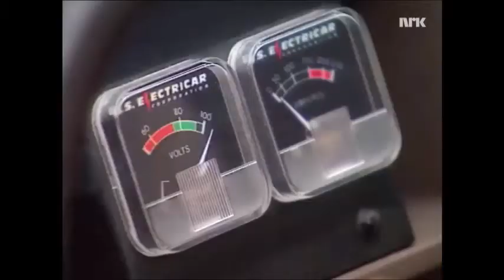El-bil (1989)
El-bil var et sjeldent fenomen i 1989, men de fantes. Her tar vi et nærmere blikk på hvordan el-bilene var den gang. Både i fantasien og virkeligheten.